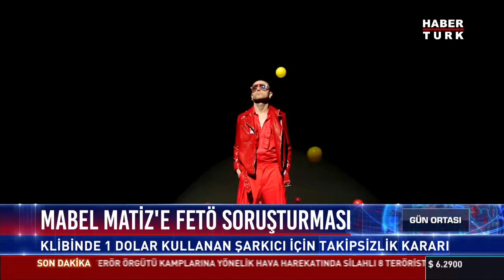Mabel Matiz'e FETÖ soruşturması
Klibinde 1 Dolar kullanan şarkıcı için takipsizlik kararı.